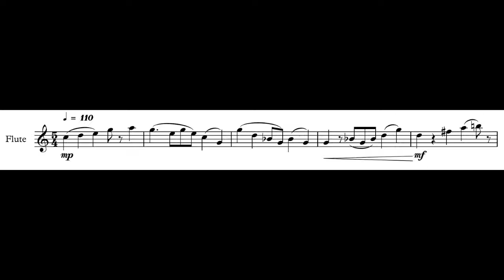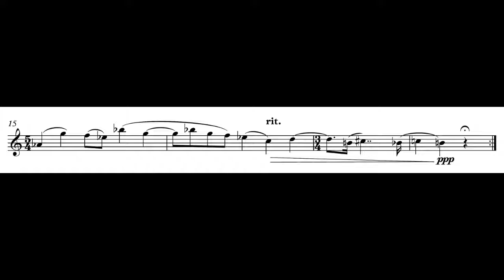J.M.D. Leonard - Flute Bagatelle No. 1 [LWV. 183]